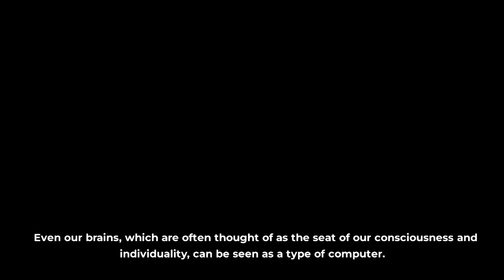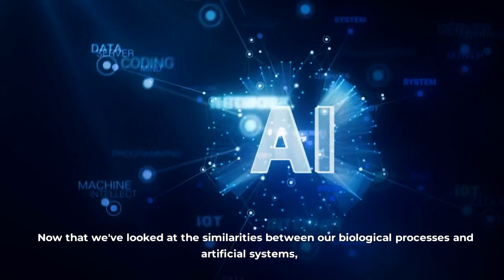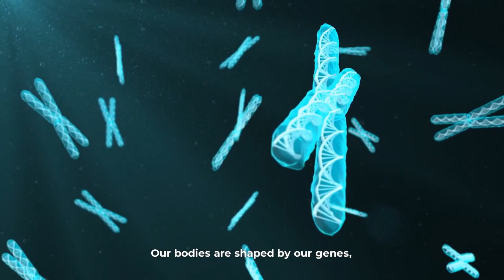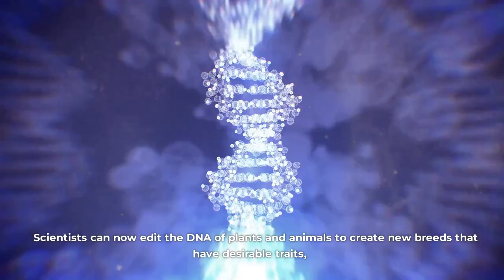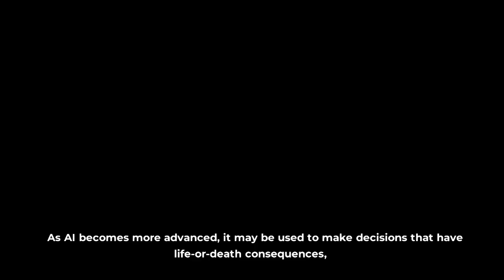AI Research: Are We ARTIFICIAL by NATURE?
In the age of artificialintelligence and technology, the question of whether we are naturally artificial is more relevant than ever before. In this video, we'll explore the similarities between our biological processes and artificial systems, and the implications of our "artificial" nature.

Before we can answer the question of whether we are artificial by nature, we need to define what we mean by "artificial." Over the past few decades, technology and artificial intelligence have advanced rapidly, and we've integrated them into our daily lives. But what about our biology?
Our bodies are made up of intricate systems that work together to keep us alive. Our organs, nerves, and brains all perform complex functions that are essential to our survival. When we compare these processes to the workings of artificial systems, we start to see some similarities .

📹Videos about (True) Scary AI Topics, AI disasters & threats and other thrilling new AI events